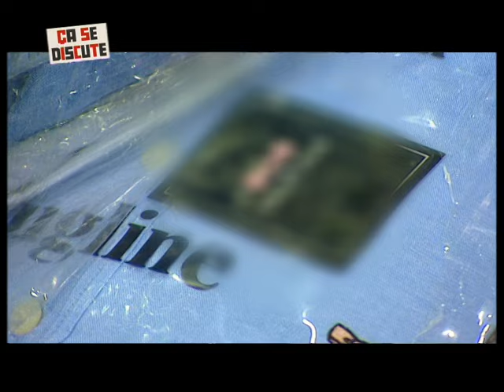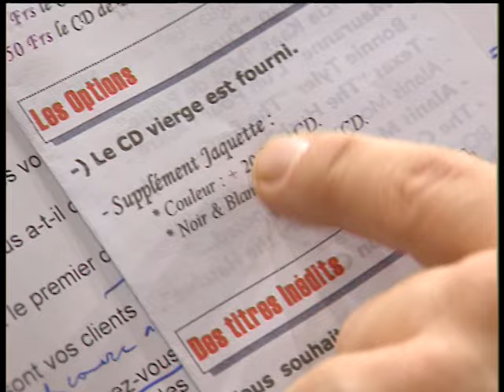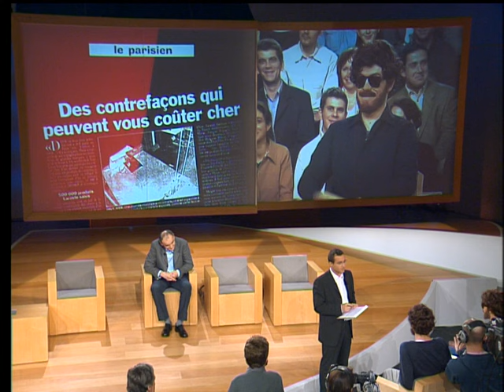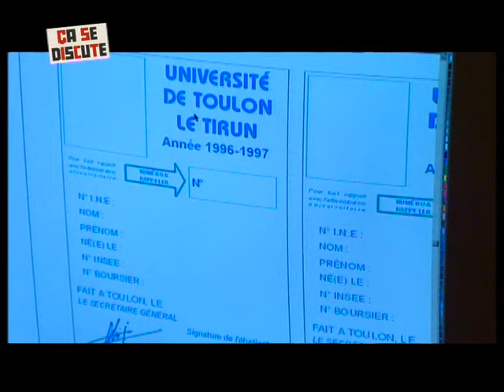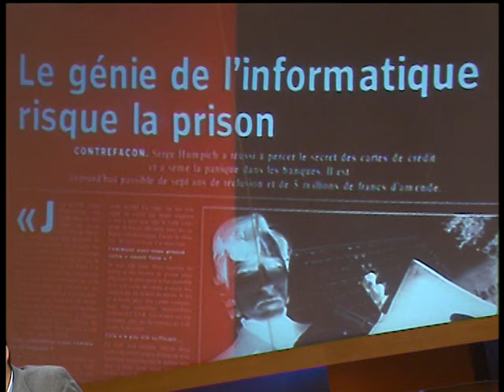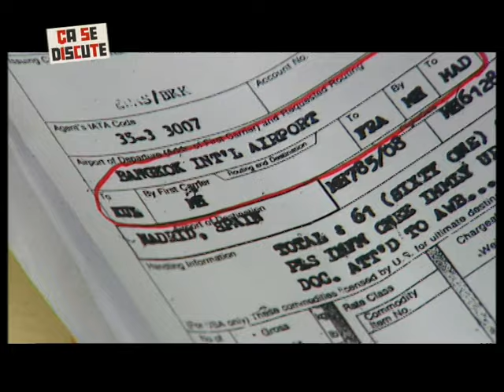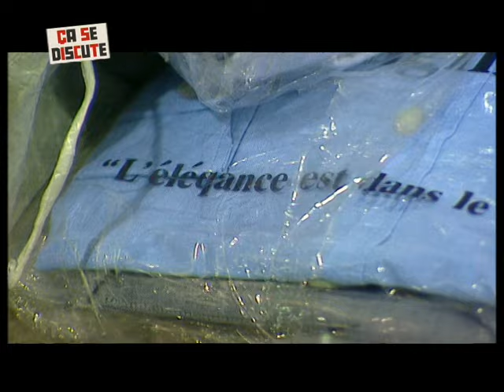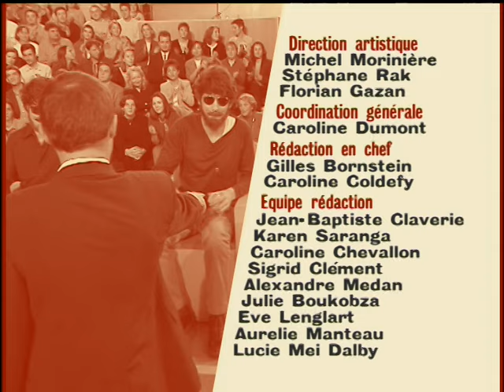Piratage, contrefaçon : qui sont les nouveaux faussaires ? Ça se discute